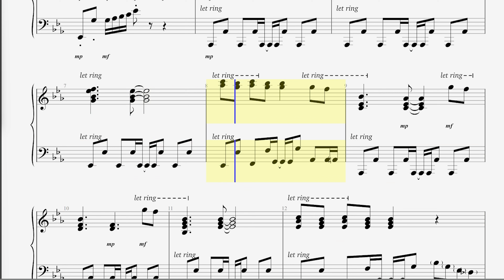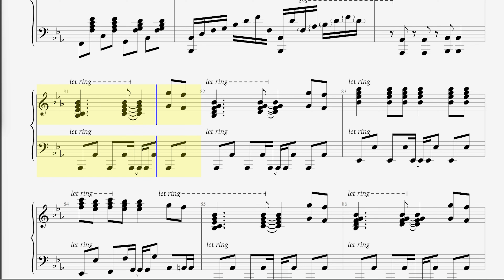(Piano) Rainbow Live - 「cherry picking days」 ANN & WAKANA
Rainbow Live - cherry picking days